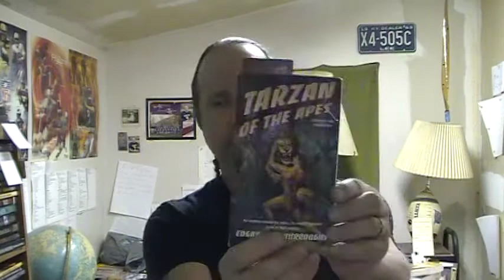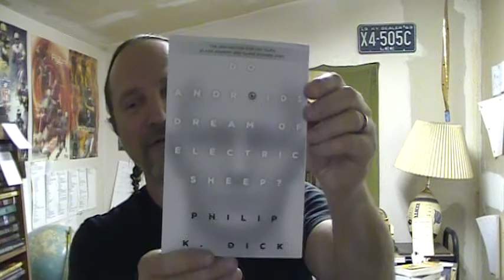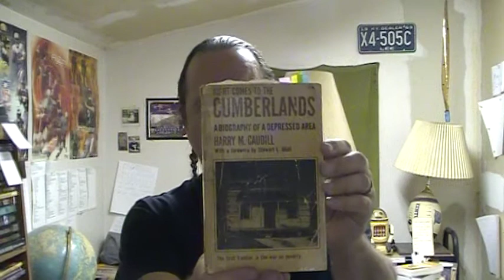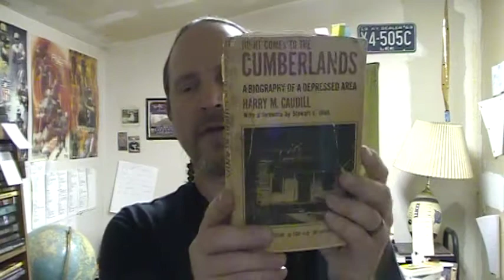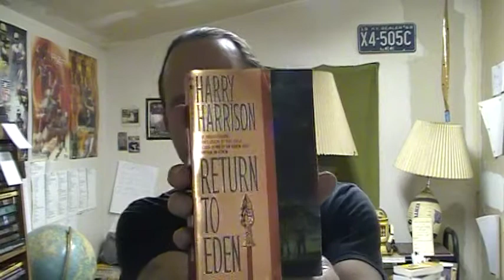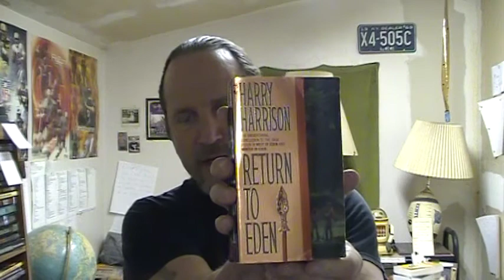THE LAST 10 BOOKS TAG! Thanks Marc!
This is The Last 10 Books Tag! It is an Original Tag created by Marc Nash! I encourage everyone to give this tag a whirl!

Booktubers mentioned: Marc Nash
                                           Curtis Books and Films
                                           Paperback Junky